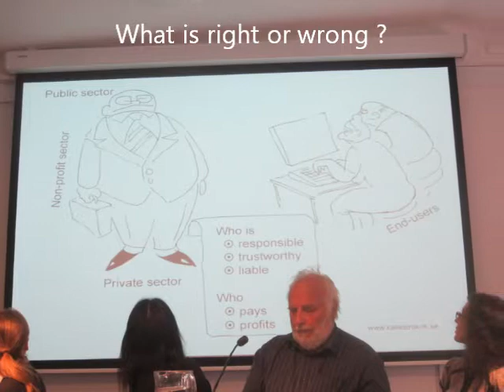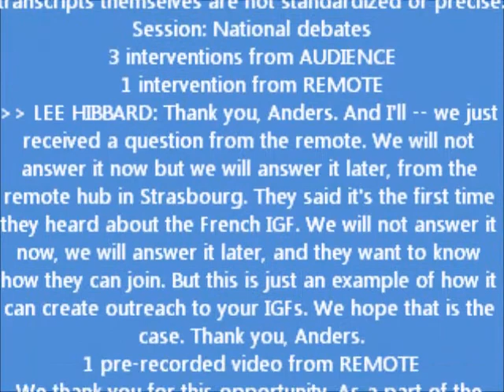2012-06-14 EuroDIG ,workshop PTS o SeniorNet Sweden, Microsoft, Digidel 2013 foto willy jäger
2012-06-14 EuroDIG ,workshop PTS o SeniorNet Sweden foto willy jäger

WORKSHOP 4
Digital delaktighet - en välsignelse eller en bane?

Med hänvisning till förslaget no: 11., 24, 27, 29
Här hittar du listan över inlämnade förslag

Kopplade till [PL / WS / F] Nej: [. ]

Moderator:

Bo R. Svensson, SeniorNet Sweden

Viktiga deltagare:

Linda Corugedo Steneberg, Europeiska kommissionen
Kęstutis Juškevičius, Martynas Mazvydas National Library of Litauens
Ingeborg Moræus Hanssen, SeniorNett Norge
Yuliya Morenets, Tillsammans mot cyberbrott (TaC)
Ana Cristina Neves, Institutionen informationssamhällets teknik och naturvetenskap Foundation, ministeriet för utbildning och vetenskap
Mikael von Otter, IT-och Telekom företag (Almega)
Christine Runnegar, ISOC

Organisera lag / brännpunkt:

Brännpunkt: Inga Grunden, Systems Analyst, SeniorNet Sweden

Reporter:

Marta Sandén, SeniorNet

Deltagande på distans moderator:

Oksana Prykhodko, Ingo European Media Platform

Beskrivning:

Både den offentliga och den privata sektorn i allt högre krav på att slutanvändarna göra sitt arbete för dem genom att använda Internet för all kommunikation. Detta lämnar många icke-användare ute i kylan. Hur får vi dem ombord och - Väl ombord - hur ser framtiden med sig?

Välkommen till Stockholm och den femte EuroDIG konferensen - Vem fastställer reglerna för Internet "

Internet har blivit en integrerad del av våra liv och formar vårt samhälle. Men är vi som samhälle som reglerar Internet på ett klokt sätt? Accepterar vi alla vårt ansvar att säkerställa den fortsatta utvecklingen av Internet som en global, inkluderande, öppen och säker virtuell miljö? Ser vi till att våra europeiska värderingar återspeglas i de skrivna och oskrivna regler för Internet? Och vem sätter reglerna?

EuroDIG utgör en viktig plattform för multistakeholders att träffas i en öppen och inkluderande miljö för att diskutera de utmaningar och möjligheter inför framtiden av Internet. Vi är alla berörda med utvecklingen av regler, regeringar, företag, ideella organisationer och medborgare. Olika intressenter har olika behov, och vi måste formulera dem och lära sig om dem för att möta de utmaningar som dagens och gå framåt.

Stockholm i juni är inte bara en av världens vackraste städer, Sverige och Stockholm har också ett starkt arv i utvecklingen av moderna elektroniska kommunikationsnät och kommunikationstjänster Internet. Sverige har antagit en ambitiös strategi för att utveckla och genomföra bredband i hela landet. Målet är att 90% av befolkningen i Sverige ska ha tillgång till 100 Mbit / s. 2020.

Jag är glad att bjuda in dig till Stockholm för att gå med i dialogen i att forma framtiden av Internet.

Göran Marby

Generaldirektör, svenska Post-och telestyrelsen Authority (PTS) Program

Bli medlem i SeniorNet Sweden
tfn 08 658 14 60